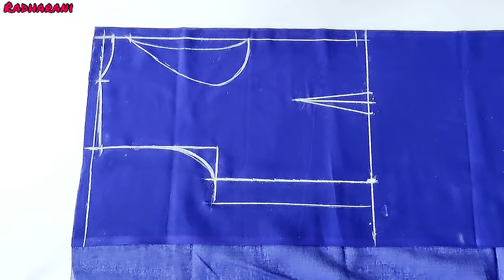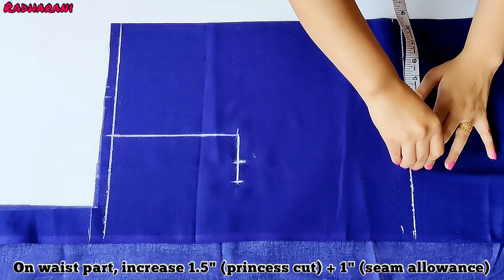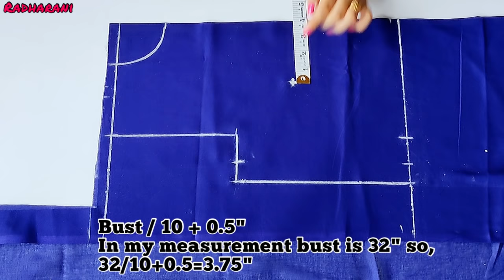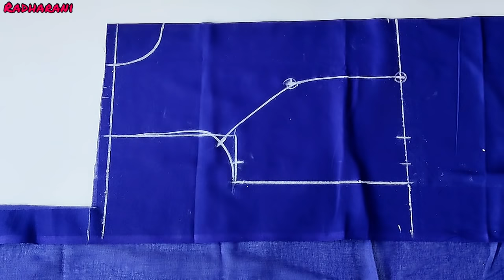Collar Neck Blouse Cutting And Stitching | Princess Cut Blouse | Stitch By Stitch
Measurements :-
Bust 32"
Waist 28"
Length of blouse 14"

Facebook.com/stitchbystitchofficial

Instagram.com/stitchbystitchofficial

Collar neck blouse
How to make collar neck blouse for beginners
Collar neck blouse for beginners
Easy collar blouse
Nehru collar blouse
Band collar neck blouse cutting and stitching
How to make princess cut blouse
Back open collar neck blouse
Princess cut blouse for beginners
Easy princess cut blouse
How to make collar neck blouse
Party wear princess cut blouse
Party wear collar neck blouse